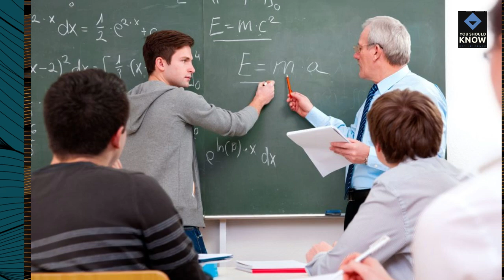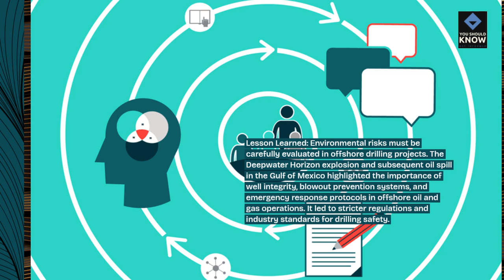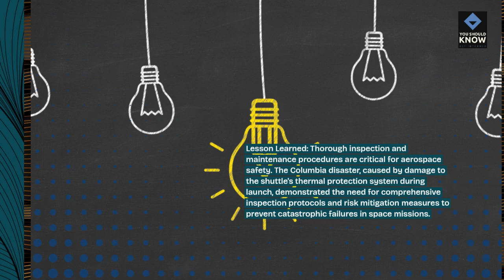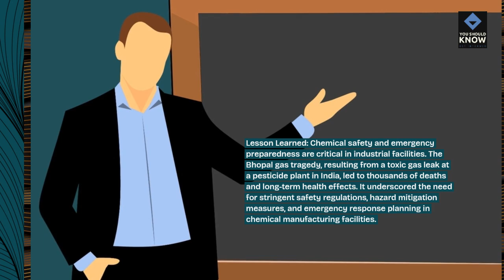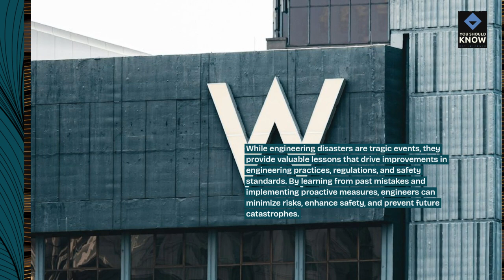Top 10 Engineering Disasters and What We Learned from Them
Reflect on some of the most notable engineering failures in history and the valuable lessons they have taught us. From structural collapses to design flaws, understand how these disasters have shaped safety standards and best practices.